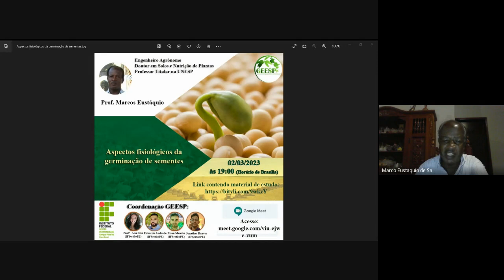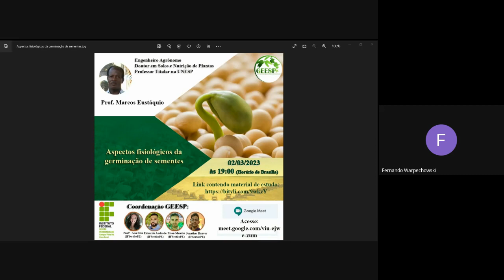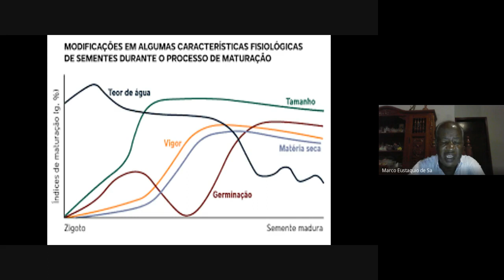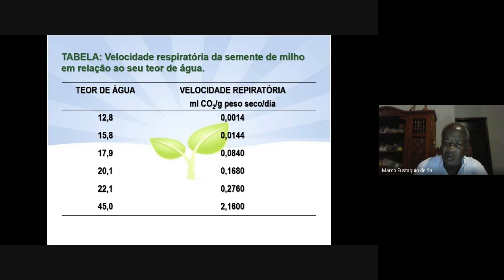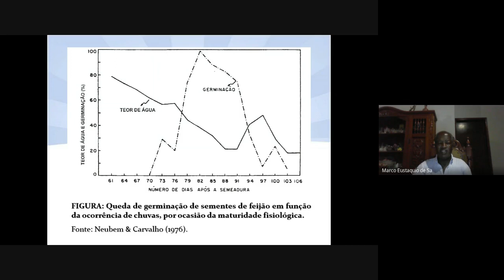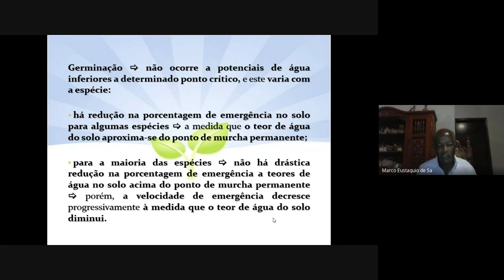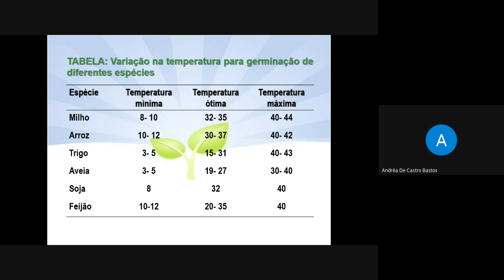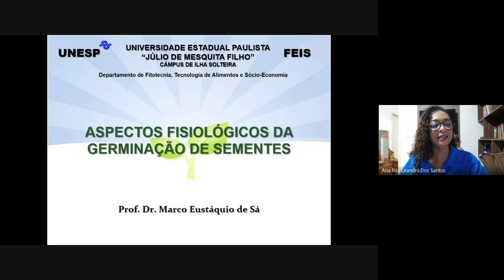Aspectos Fisiológicos da Germinação de Sementes - Participação Prof. Dr. Marcos Eustáquio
Estudos do dia 02/03/2023: Aspectos Fisiológicos da Germinação de Sementes - Participação Prof. Dr. Marcos Eustáquio